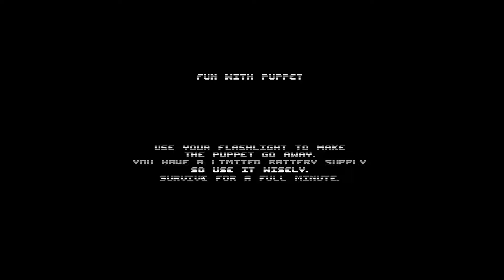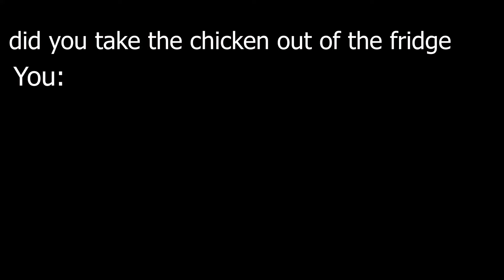this fnaf remake is ABSOLUTELY Nightmare Fuel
this fnaf remake goes crazy